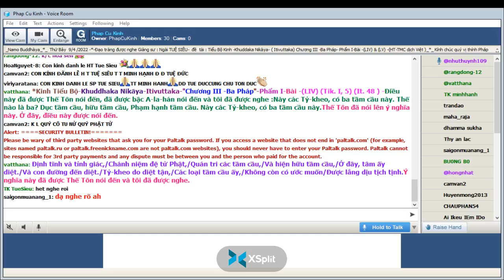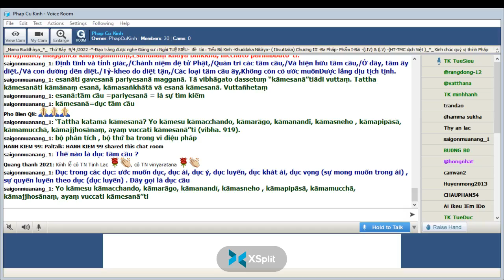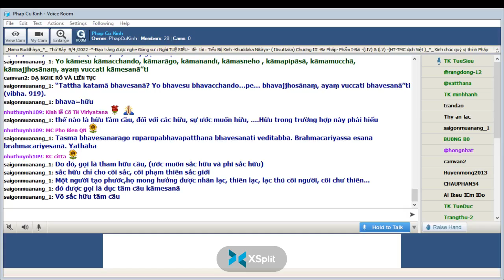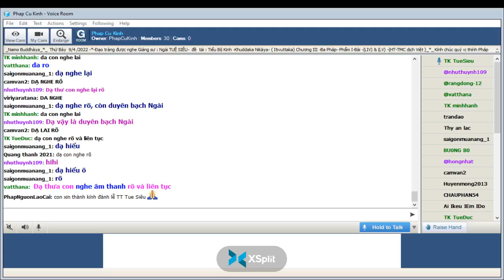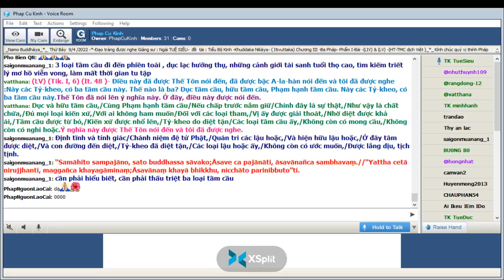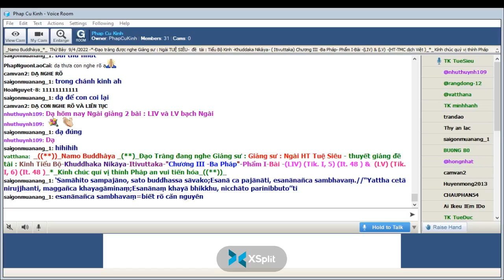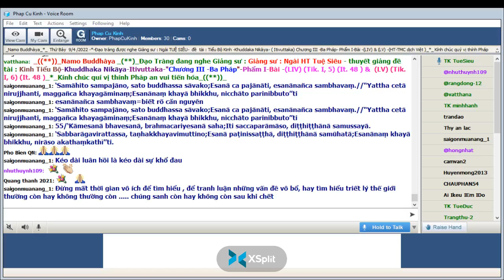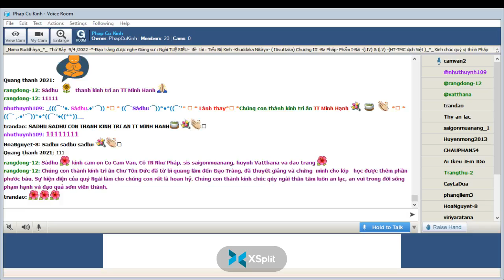32_Thứ Bảy Apr 09-2022.Ngài Tuệ Siêu giảng Tiểu Bộ Kinh(Buổi 32)-tập thứ 4-Kinh Phật Thuyêt Như Vậy.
32_Thứ Bảy Apr 09-2022.Ngài Tuệ Siêu giảng Tiểu Bộ Kinh(Buổi 32)-tập thứ 4-Kinh Phật Thuyêt Như Vậy.Chương III -Ba Pháp"-Phẩm I-Bài -(LIV) (Tik. I, 5) (It. 48 ) &  (LV) (Tik. I, 6) (It. 48 )"